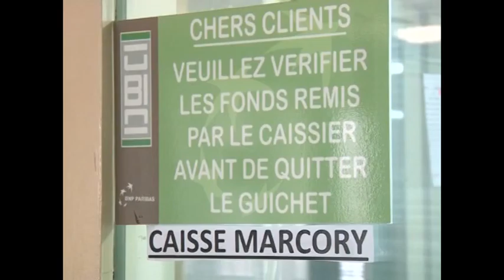CÔTE D'IVOIRE OUVERTURE DES BANQUES JEUDI 23 MARS 2010